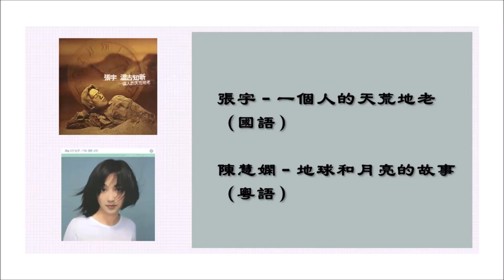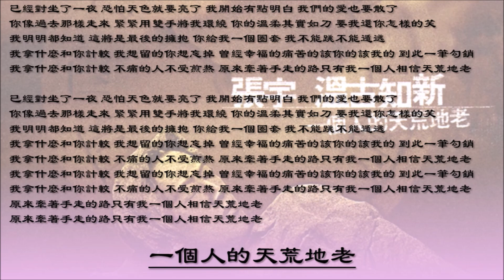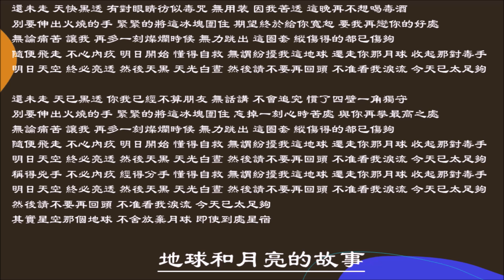【张宇 Phil Chang】一个人的天荒地老【陈慧娴 Priscilla Chan】地球和月亮的故事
00:00 张宇 Phil Chang - 一个人的天荒地老（国语）
05:10 陈慧娴 Priscilla Chan - 地球和月亮的故事（粤语）